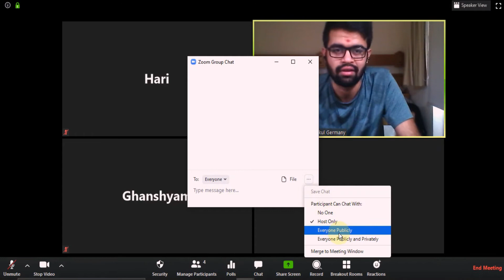5. Moti ZOOM meeting kevi rite manage karvi ane thoda security function I ZOOM Meeting Tutorial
How to manage large ZOOM meeting and some security function